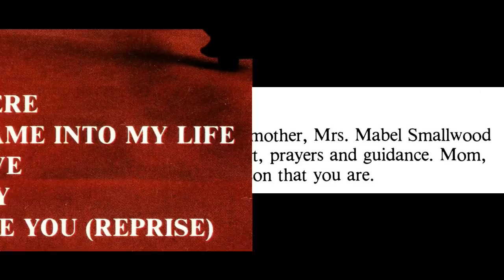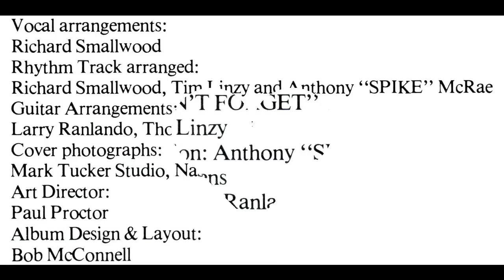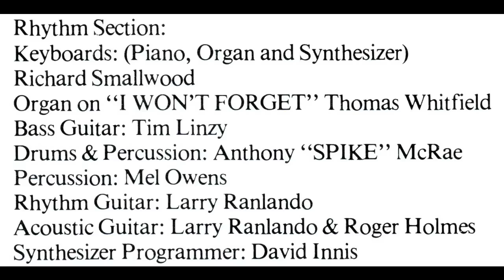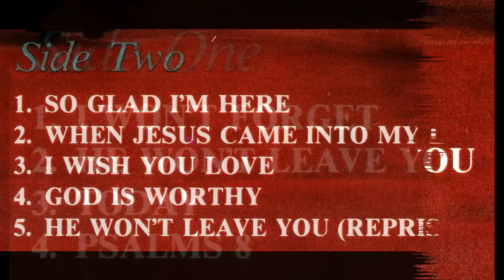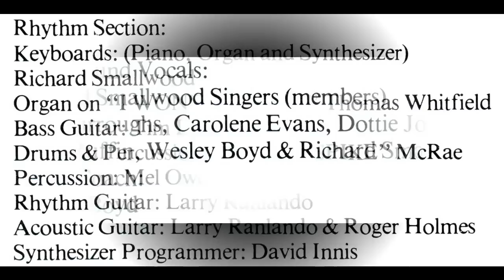"He Won't Leave You" (1984) Richard Smallwood Singers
This is track 2 from the 1984 album entitled "Psalms".
Lead by Dottie Jones
Written by Richard Smallwood